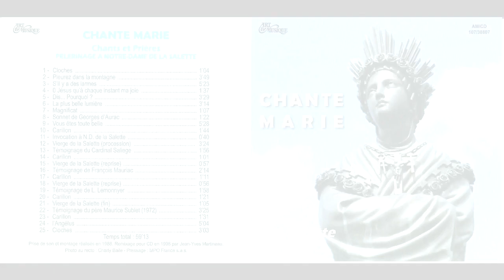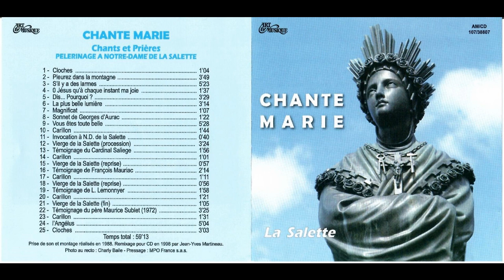SALETTE 1998 CD Intégral CHANTE MARIE Chants et Prières PELERINAGE NOTRE DAME DE LA SALETTE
Track01 Cloches - Track02 Pleurez dans la montagne - Track03 S'il y a des larmes - Track04 Ô Jésus qu'à chaque instant ma joie - Track05 Dis... Pourquoi ? - Track06 La plus belle lumière - Track07 Magnificat - Track08 Sonnet de Georges d'Aurac, pseudonyme attribué au Père Auguste Béranger, né en 1909 à St-Georges-d'Aurac en Haute-Loire, auteur d'une oeuvre littéraire de poèmes, contes, récits - Track09 Vous êtes toute belle - Track10 Carillon - Track11 Invocation à Notre-Dame-de-la-Salette "Notre-Dame de La Salette , Réconciliatrice des Pécheurs , Priez sans cesse pour nous qui avons recours à Vous" - Track12 Vierge de la Salette (procession) - Track13 Témoignage de Monseigneur Jules-Géraud Cardinal Saliège, ''compagnon de la Libération'' du général de Gaulle, ''Juste parmi les nations'' À l'ombre de la Croix - Track14 Carillon - Track15 Vierge de la Salette (reprise) - Track16 Témoignage de François Mauriac (1885 Bordeaux-1970 Paris), écrivain français, membre de l'Académie française Lauréat du Grand prix du roman, prix Nobel de littérature 1952 - Track17 Carillon - Track18 Vierge de la Salette (reprise)- Track19 - Témoignage de L. Lemonnyer,‎‡a Lemonnyer Antoine,‏‎‡c O.P.,‏‎‡d 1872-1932, Théologien Dominicain Prof. Saulchoir, Assistant du maître général de l'Ordre, philosophiques et théologiques - Track20 Carillon - Track21 Vierge de la Salette (fin) - Track22 Témoignage du Père Maurice SUBLET (1972) M.S. 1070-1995-maurice-sublet-anno-57 missionnaire de Notre-Dame de la Salette (Missionarii Dominae Nostrae a La Salette) - Track23 Carillon - Track25 Cloches - Track24 L'Angélus DE LA Salette ℣ Angelus Domini nuntiavit Mariæ ℟ Et concepit de Spiritu Sancto - Ave Maria, gratia plena, Dominus tecum. Benedicta tu in mulieribus, et benedictus fructus ventris tui, Jesus

Track01 Bells - Track02 Cry in the mountain - Track03 If there are tears - Track04 O Jesus that at every moment my joy - Track05 Say ... Why? - Track06 The most beautiful light - Track07 Magnificat - Track08 Sonnet by Georges d'Aurac, pseudonym attributed to Father Auguste Béranger, born in 1909 in St-Georges-d'Aurac in Haute-Loire, author of a literary work of poems, tales, stories - Track09 You are very beautiful - Track10 Carillon - Track11 Invocation to Notre-Dame-de-la-Salette "Our Lady of La Salette, Reconciler of Sinners, Pray without ceasing for us who have recourse to You" - Track12 Virgin of La Salette (procession) - Track13 Testimony of Monsignor Jules-Géraud Cardinal Saliège, `` companion of the Liberation '' of General de Gaulle, `` Just among the nations '' In the shade de la Croix - Track14 Carillon - Track15 Vierge de la Salette (reprise) - Track16 Testimony of François Mauriac (1885 Bordeaux-1970 Paris), French writer, member of the French Academy Winner of the Grand Prize for the novel, Nobel Prize for literature 1952 - Track17 Carillon - Track18 Virgo de la Salette (cover) - Track19
Testimony of L. Lemonnyer, ‡ a Lemonnyer Antoine, ‡ c O.P., ‡ d 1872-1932, Dominican Theologian Prof. Saulchoir, Assistant to the Master General of the Order, Philosophical and Theological - Track20 Carillon - Track21 Vierge de la Salette (end) - Track22 Testimony of Father Maurice SUBLET (1972) MS 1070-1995-maurice-sublet-anno-57 missionary of Our Lady of La Salette (Missionarii Dominae Nostrae a La Salette) - Track23 Carillon - Track25 Bells - Track24 The Angelus OF LA Salette ℣ Angelus Domini nuntiavit Mariæ ℟ Et concepit de Spiritu Sancto - Ave Maria, gratia plena, Dominus tecum. Benedicta tu in mulieribus, et benedictus fructus ventris tui, Jesus

Track01 Glocken - Track02 Weinen im Berg - Track03 Wenn es Tränen gibt - Track04 O Jesus, das in jedem Moment meine Freude - Track05 Sag ... Warum? - Track06 Das schönste Licht - Track07 Magnificat - Track08 Sonett von Georges d'Aurac, Pseudonym von Pater Auguste Béranger, geboren 1909 in St-Georges-d'Aurac in Haute-Loire, Autor eines literarischen Gedichtwerks, Geschichten, Geschichten - Track09 Du bist wunderschön - Track10 Glockenspiel - Track11 Anrufung von Notre-Dame-de-la-Salette "Unsere Liebe Frau von La Salette, Versöhnerin der Sünder, bete ohne Unterlass für uns, die wir auf dich zurückgreifen" - Track12 Jungfrau von La Salette (Prozession) - Track13 Zeugnis von Monsignore Jules-Géraud Kardinal Saliège, "Begleiter der Befreiung" von General de Gaulle, "Nur unter den Nationen" Im Schatten de la Croix - Track14 Carillon - Track15 Vierge de la Salette (Wiederaufnahme) - Track16 Zeugnis von François Mauriac (1885 Bordeaux-1970 Paris), französischer Schriftsteller, Mitglied der französischen Akademie Gewinner des Grand Prix du Roman, Nobelpreis für Literatur 1952 - Track17 Glockenspiel - Track18 Jungfrau de la Salette (Cover) - Track19 - Zeugnis von L. Lemonnyer, ‡ a Lemonnyer Antoine, ‡ c O.P., ‡ d 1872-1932, Dominikanischer Theologe Prof. Saulchoir, Assistent des Generalmeisters des Ordens, Philosophisch und Theologisch